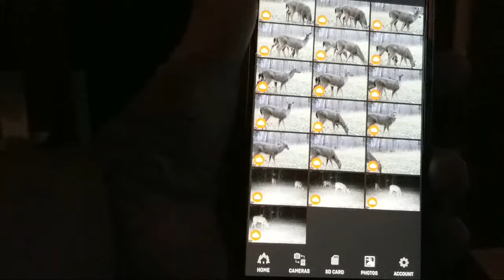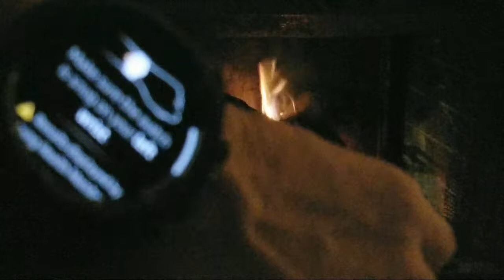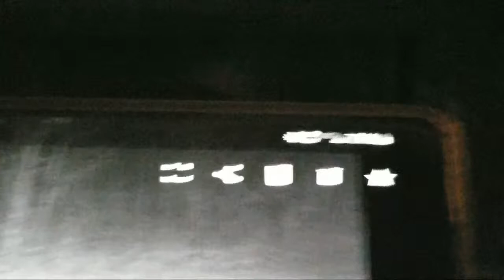boiling peanuts in fire place. a how to video